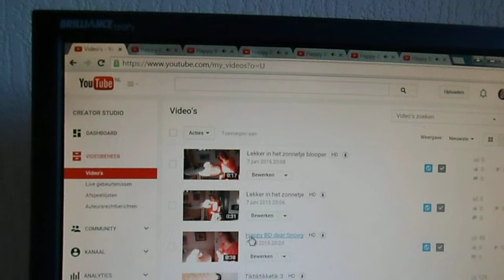Happy BD Dear Snowy 2